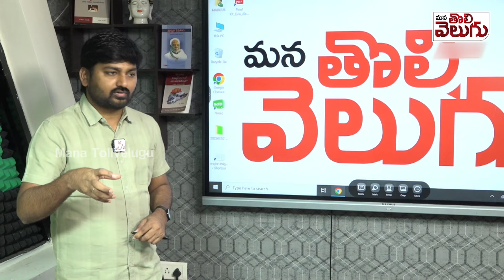ఉచిత పథకాలపై జర్నలిస్ట్ రఘు అద్భుత విశ్లేషణ ! Journalist Raghu Analysis On Government Free Schemes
journalist raghu | government free schemes | revanth reddy |